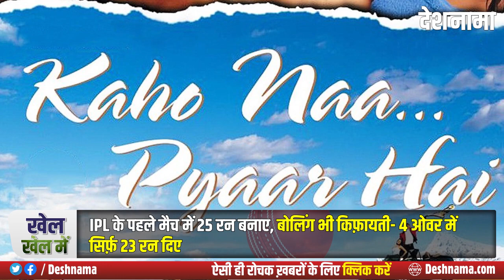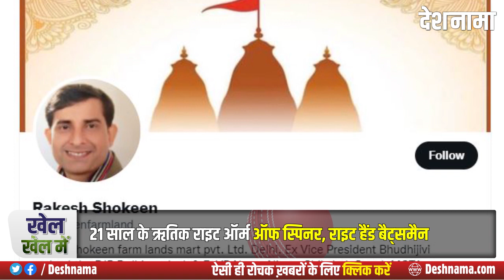Hrithik Shokeen batting today vs csk | Partnership with Tilak Varma | IPL debut 2022 | CSK v MI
Hrithik Shokeen batting today vs csk | Partnership with Tilak Varma | IPL debut 2022 | CSK v MI | bowling batting | Biography | Mumbai Indians All Rounder - Deshnama Hindi News

Story Video Editor- Md Sahil Saifi